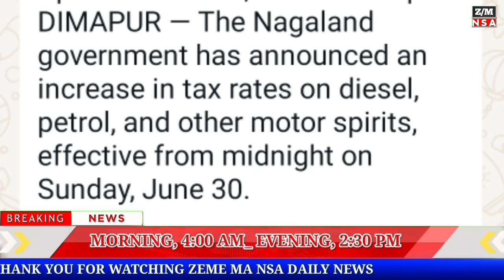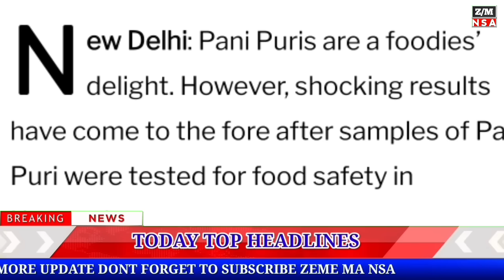TUESDAY EVENING || Big Breaking Latest News Update 02/07/2024 || ‎@AwangRiameZemeMaNsa